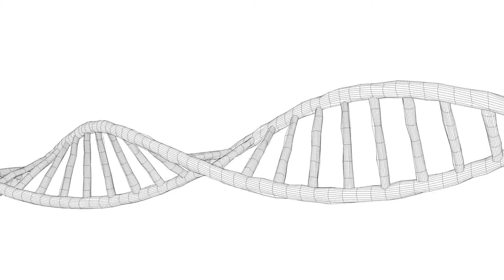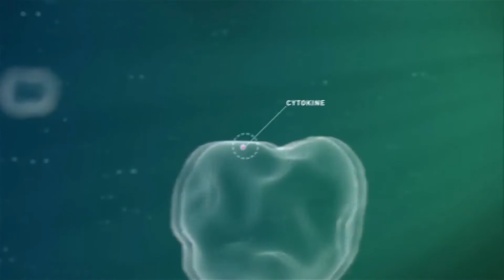Koja je razlika između alkaloze i acidoze